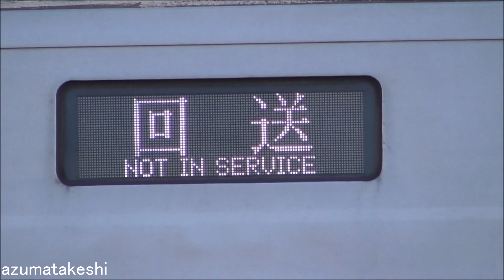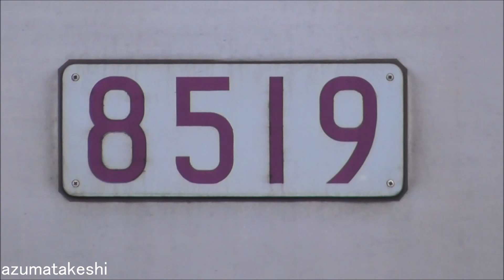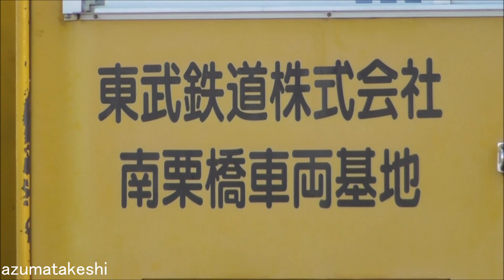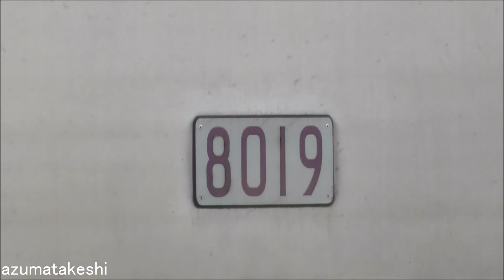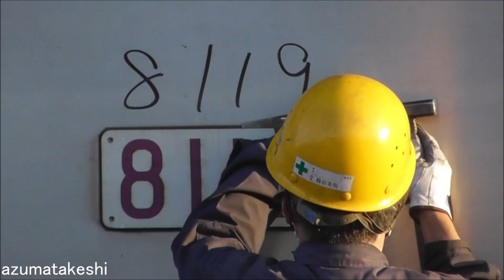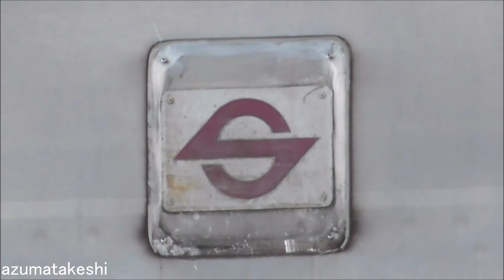【廃車回送！東京メトロ半蔵門線 8000系 9編成目 ラストナンバー 8119F廃車回送！】18000系と8000系編成数逆転！東武特急200系りょうもう号 202F 全車解体済 渡瀬北(北館林)状況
2022年10月28日

本日、東京メトロ半蔵門線 8000系 8119F(前回検査2019年07月→検切れ2023年07月)が廃車回送されました。
東武線内へ直通運転を行っている東京メトロ8000系は、東武ATSを積んでおり、自走で渡瀬北(北館林)まで廃車回送となっています。

これで、東京メトロ半蔵門線 8000系は、9編成目の廃車となりました。
既に、東京メトロ18000系は、10編成目の18110Fが、2022年10月04日より営業運転開始しています。
また、11編成目の18111Fも甲種輸送が済んでいます。
これで、メトロ8000系残り10編成、メトロ18000系 11編成で、ついに編成数が逆転しました。

一方、2022年09月29日に廃車回送された、東武特急りょうもう号 200系 202Fは、今朝、全車解体された模様です。

　①解体場　　サハ8319-モハ8419
　③留置線①　モハ8519-サハ8619-サハ8719-モハ8819-モハ8919-クハ8019
　④留置線②　クハ8119-モハ8219

◆アルピコ交通 譲渡用保管車両
　留置線①　モハ25855-モハ24804 モハ25856-モハ26804

東京メトロでは、18000系を2025年度までに19編成投入し、東京メトロ8000系全19編成を置き換えする予定です。
2021年度は、18000系 4編成導入しました。
2022年度は、18000系 7編成導入しています。
2025年度までの、残り3年で、ほぼ3編成ずつ導入する計算になります。

現在、東京メトロ8000系は、検切れまで時間のある編成に、デジタル無線(D-SR)工事が、並行して進んでいます。（D-SR編成＝先頭車天井に、アンテナ2本追加）
また、8101F（前回検査2019年09月→検切れ2023年09月）が、2022年8月29日に、東京メトロ 8000系 8101Fが、鷺沼工場での検査を終え、出場試運転を実施しました。

18000系の投入予定が、2025年までに延期された関係で、8000系にデジタル無線(D-SR)工事や、追加で8101Fの検査を実施したと思われます。
デジタル無線(D-SR)工事および、検査入場の予備車確保のため、18000系の投入編成数に比べ、8000系の廃車編成数が少なくなっている模様です。

残る デジタル無線化 未施工編成 8114F、8102Fの廃車と、2023年1月に引退予定の東急8500系 8537Fが引退したあとに、デジタル無線の切替が実施されると思われます。

◆半蔵門線18000系車両は2025年度 投入完了（安全報告書 2022）

東京メトロ8000系は、アルミ車体で、既に全編成B修繕、VVVF化を実施しており、まだまだ使えそうと思ってしまいます。

インドネシアのジャカルタへ輸出できないか？という意見もありますが、インドネシア政府は2020年以降の中古車両輸入禁止を掲げているそうです。
コロナ禍で、インドネシア政府の考え方も変わって、輸入禁止令が解除されれば、フルカラーLEDの行き先表示車も生きて良いのですが・・・。

今後の東京メトロ8000系の廃車順予想は、以下の通りです。

◆東京メトロ8000系 19編成 車内 廃車順実績・予想（検切れ順）
　（パッ＝パッとビジョン、LCD＝17インチLCDモニタ、フル＝フルカラーLED、3色＝3色LED）
　編成　製造年度 Ｂ修繕　 行先 車内 前回検査　　検切れ　　 廃車回送　　　　18000系運用開始
　8107F 1982年度 2008年度 三色 パッ 2017年10月 2021年10月→2021年08月09日→18101F 2021年08月07日
　8111F 1988年度 2009年度 三色 パッ 2018年01月 2022年01月→2021年09月07日→18102F 2021年08月17日
　8103F 1980年度 2005年度 三色 パッ 2018年04月 2022年04月→2021年11月02日→18103F 2021年11月02日
　8108F 1982年度 2011年度 三色 LCD　2018年08月 2022年08月→2022年05月05日→18104F 2021年12月07日
　8117F 1988年度 2013年度 三色 LCD　2018年06月 2022年06月→2022年06月10日→18105F 2022年05月31日
　8112F 1987年度 2012年度 フル LCD　2019年02月 2023年02月→2022年07月28日→18106F 2022年06月28日
　8113F 1987年度 2009年度 フル パッ 2019年05月 2023年05月→2022年08月18日→18107F 2022年07月26日
　8105F 1980年度 2009年度 フル パッ 2019年06月 2023年06月→2022年09月22日→18108F 2022年08月15日
　8119F 1988年度 2014年度 フル LCD　2019年07月 2023年07月→2022年10月28日→18109F 2022年09月13日
　8114F 1987年度 2014年度 フル LCD　2019年11月 2023年11月　　　　　　　　→18110F 2022年10月04日
　8102F 1980年度 2006年度 フル パッ 2019年12月 2023年12月　　　　　　　　→18111F
　8115F 1988年度 2014年度 フル LCD　2020年06月 2024年06月 D-SR 工事済(2022年10月)
　8110F 1990年度 2015年度 フル LCD　2020年08月 2024年08月 D-SR 工事済(2022年09月)
　8116F 1988年度 2011年度 フル LCD　2020年09月 2024年09月 D-SR 工事中
　8118F 1988年度 2010年度 フル LCD　2020年12月 2024年12月 D-SR 工事済(2022年06月)
　8109F 1982年度 2004年度 フル パッ 2021年02月 2025年02月 D-SR 工事済(2022年08月)
　8104F 1980年度 2010年度 フル LCD　2021年04月 2025年04月 D-SR 工事済(2022年04月)
　8106F 1980年度 2005年度 フル パッ 2021年07月 2025年07月 D-SR 工事済(2022年07月)
　8101F 1980年度 2006年度 フル パッ 2022年08月 2026年08月 D-SR 工事済(2022年02月)（前回検査2019年09月）

◆関連記事
　①半蔵門線の8000系、25年度までに引退　08系は機器更新計画

◆関連動画
　①2021年05月29日 東京メトロ8000系 渡瀬北(北館林)まで試運転 廃車回送準備か
　②2021年06月04日 東京メトロ8000系特集！全19編成 2025年度引退へ。検切れ順から廃車を予想！
　⑤2021年09月07日 東京メトロ半蔵門線8000系 2編成目 8111F 廃車回送
　⑥2021年11月02日 東京メトロ半蔵門線8000系 3編成目 8103F 廃車回送
　⑦2022年05月05日 東京メトロ半蔵門線8000系 4編成目 8108F 廃車回送
　⑧2022年06月10日 東京メトロ半蔵門線8000系 5編成目 8117F 廃車回送
　⑨2022年07月28日 東京メトロ半蔵門線8000系 6編成目 8112F 廃車回送
　⑩2022年08月18日 東京メトロ半蔵門線8000系 7編成目 8113F 廃車回送
　⑪2022年09月22日 東京メトロ半蔵門線8000系 8編成目 8105F 廃車回送
　⑫2022年10月28日 東京メトロ半蔵門線8000系 9編成目 8119F 廃車回送

◆東武 200系データ(検切れ順)
　編成 製造　　種車　種車製造 種車年数　全検・重検　検切れ　 デジタル無線工事
　203F 1991年　1751F 1964年　 58年　　2020年07月→2024年07月 済（新座席）
　205F 1992年　1701F 1956年　 66年　　2021年08月→2025年08月 済 (1800系カラー)(新座席)
　209F 1998年　1771F 1971年　 51年　　2022年02月→2026年02月 済 (1800系カラー)
　204F 1991年　1711F 1957年　 65年　　2022年04月→2026年04月 済 (新座席)
　206F 1994年　1761F 1968年　 54年　　2022年06月→2026年06月 済 (新座席)
　207F 1997年　1781F 1973年　 49年　　2022年09月→2026年09月 済

◆東武 200系・250系 廃車編成
　編成　製造　　種車　種車製造 種車年数　全検・重検　検切れ
　201F 1990年　1741F 1963年　 57年　　2018年06月→2022年06月（2020年12月01日廃車回送）
　208F 1997年　1721F 1960年　 61年　　2018年12月→2022年12月 (2021年08月16日廃車回送）
　251F 1998年　新車　－ 　　　－ 　　 2020年04月→2024年04月 (2022年06月07日廃車回送）
　202F 1990年　1731F 1961年　 61年　　2021年04月→2025年04月 (2022年09月29日廃車回送）